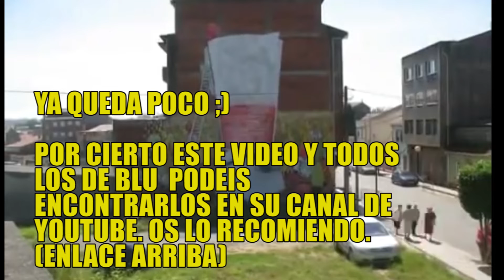EL ARTE URBANO DE BLU. STREET ART CON MAYUSCULAS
Blu es actualmente uno de los artistas urbanos mejor considerados a nivel internacional y que a base de su constancia ha sido capaz de ganarse el respecto de la comunidad. En este vídeo abordo el porqué creo que ha sucedido eso.
Art galleries:
Swinton & Grant and Street art limited